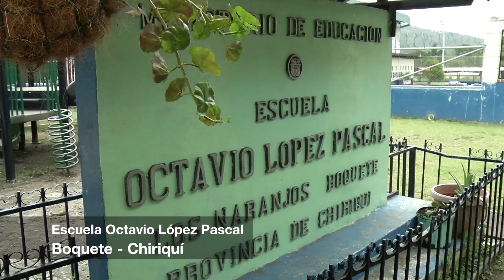¡La Gira Historias del Canal en Chiriquí!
Esto fue lo que ocurrió durante la Gira Historias del Canal en la Escuela Octavio López Pascal en Boquete, Chiriquí.